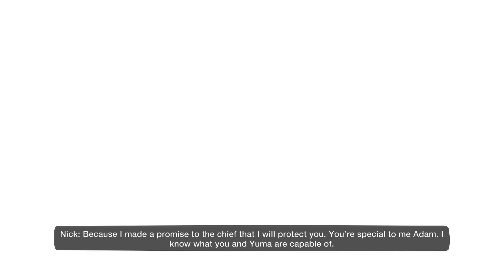LittleBIGPlanet 3 - Titans Chapter 1 - Preview [HENSON347] - Playstation 4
thereal8bittheater